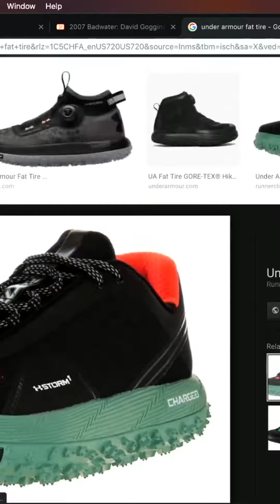Uncovering the Benefits and Challenges of Barefoot Trail Running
In this riveting episode of the Joe Rogan Podcast, join host Joe Rogan and renowned ultra-endurance athlete David Goggins as they delve into the depths of mental toughness and overcoming limitations. Prepare to be inspired and empowered as David Goggins shares his extraordinary journey from a challenging past to becoming one of the world's toughest athletes and motivational speakers.

Discover the power of the human spirit as David Goggins reveals the mindset and strategies that have enabled him to conquer seemingly insurmountable challenges. From pushing beyond physical and mental barriers to finding the motivation to pursue your dreams, this conversation will leave you with invaluable insights and a renewed sense of determination.

Witness the meeting of two extraordinary individuals as Joe Rogan and David Goggins engage in a thought-provoking dialogue that transcends conventional thinking. Gain a deeper understanding of the power of mindset, discipline, and relentless pursuit of excellence as they share personal anecdotes and actionable advice for personal growth.

Subscribe now to the Joe Rogan Podcast and never miss an episode as we continue to bring you captivating conversations that challenge the status quo and ignite the spark of transformation within. Unleash your own mental toughness, redefine your limits, and embark on a journey of self-discovery and personal triumph.

Join millions of listeners who have been inspired by the words of David Goggins and the engaging conversations of Joe Rogan. Prepare to be captivated by this powerful episode that will leave an indelible mark on your mind and empower you to embrace the challenges that lie ahead. Tune in now to the Joe Rogan Podcast with David Goggins and embark on a life-changing journey of growth and resilience.